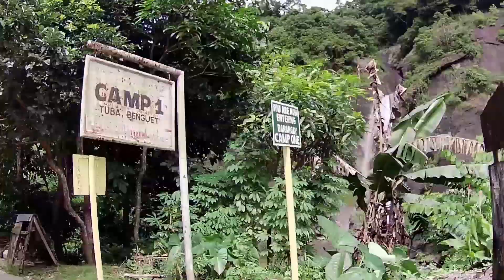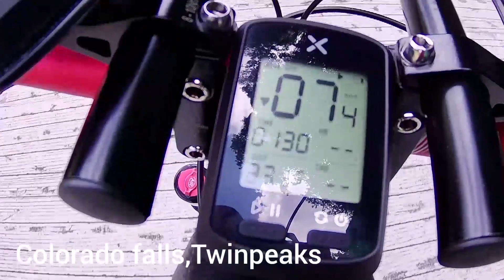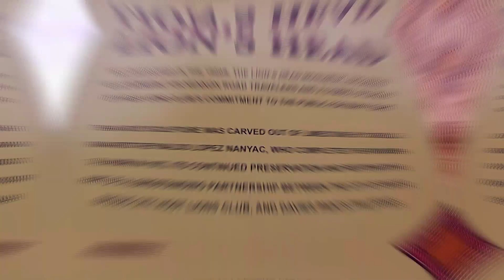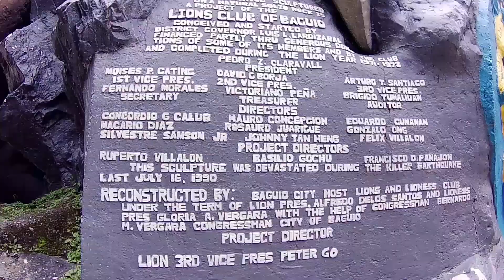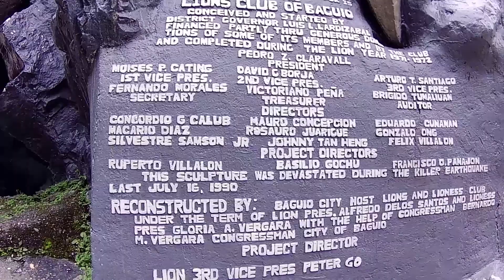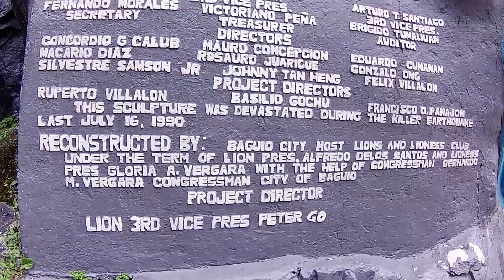Bridal Falls Camp 1, Tuba Benguet.-V.22